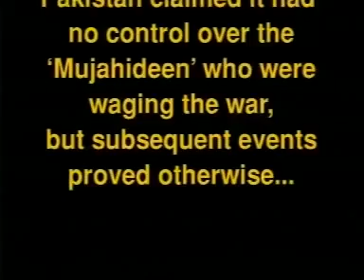A rare video on Indian army handing over bodies of Pakistan soldiers in LOC